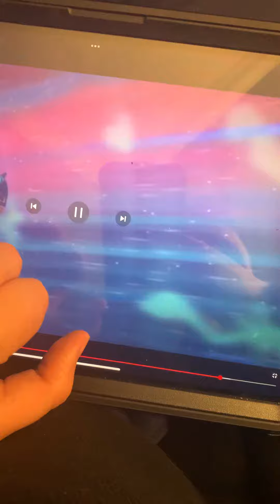They kick 🦵🏿 the school bus 🚌